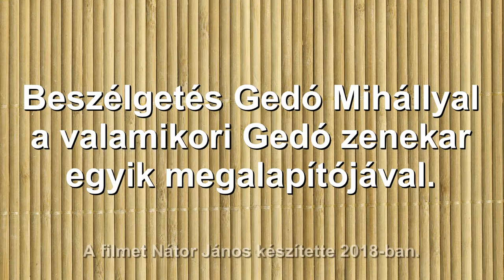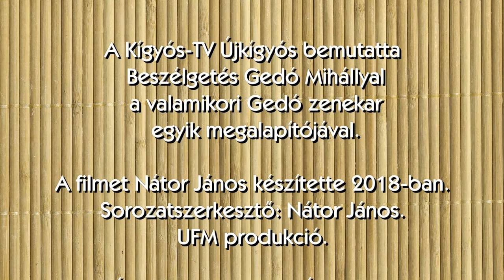Beszélgetés Gedó Mihállyal a valamikori Gedó zenekar egyik megalapítójával. Újkígyós, 2018.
A Kígyós-TV Újkígyós bemutatja, Beszélgetés Gedó Mihállyal a valamikori Gedó zenekar egyik megalapítójával. A filmet Nátor János készítette 2018-ban. Sorozatszerkesztő: Nátor János. KTV produkció. Újkígyós Mozgókép Értéktára. Kígyós TV - Újkígyós. Újkígyós Filmmúzeum. Újkígyós, 2018.